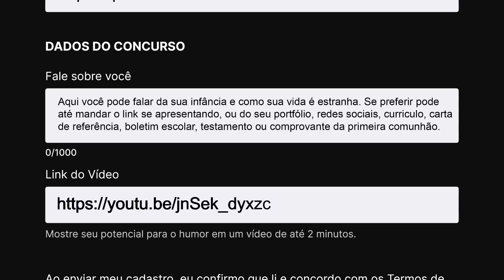REALITY DO PORTA? - SAIBA COMO PARTICIPAR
Você mandou email. Você escreveu nos comentários. Você implorou por uma chance e ela chegou! Nesse tutorial você vai aprender como participar do nosso mais novo reality e, quem sabe, se tornar um "Futuro Ex-Porta". Fique atento às sábias palavras de Rafael Portugal, qualquer deslize pode impedir que você realize o sonho de ser lentamente catapultado para uma carreira no Multishow em 2022. Boa sorte!